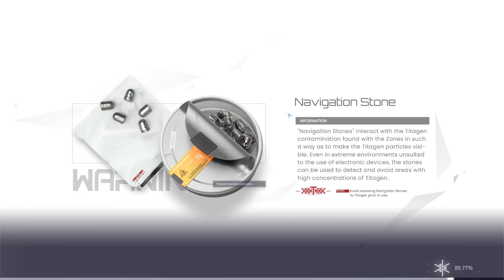Snowbreak: Fenny Coronet vs Level 90 Ni-Type Mech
Max score/full restrictions, just showing off her damage capabilities.